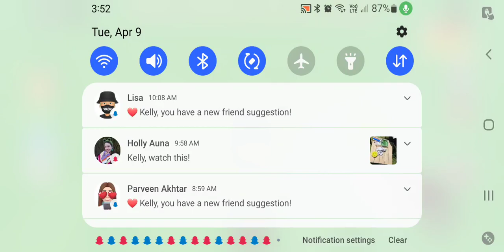Athena KP & her mom Kel KP playing 'floor is lava' game 8/4/24